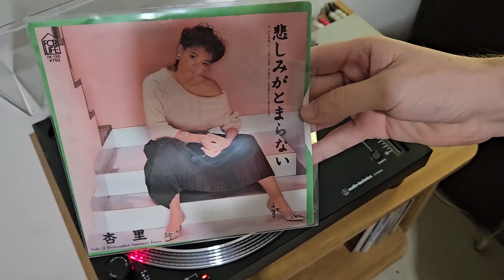Anri - Remember Summer Days (HQ Vinyl Rip)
Iconic Japanese pop song from the 悲しみがとまらない = I Can't Stop The Loneliness EP

Remember Summer Days
Arranged By – 角松敏生
Lyrics By, Music By – 角松敏生